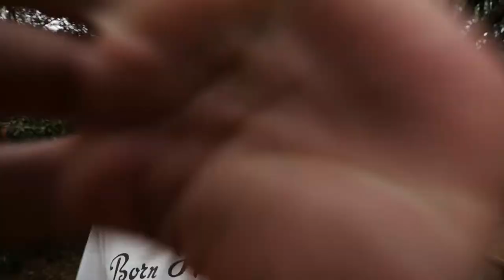Feeding Snakes (Q&A Answers)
After a long time of no videos and an emotional roller coaster i'm hopefully back in the swing of making videos. So today i FINALLY answer some of your questions.

I'm a huge animal enthusiast from South Africa, I LOVE reptiles and basically any animal. I'll share my amazing animal adventures with you.